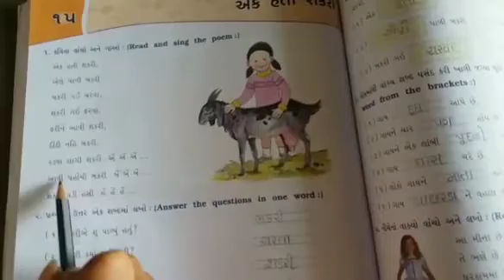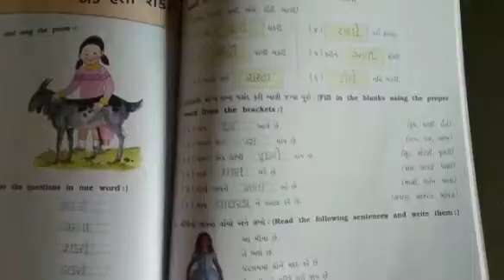STD :- 3 || Gujarati || By Hasti miss || Upasana vidhyalay || 16/03/21